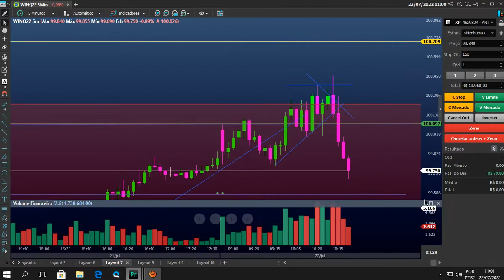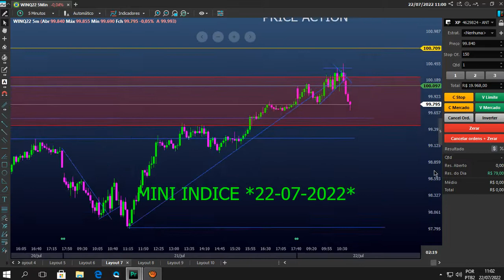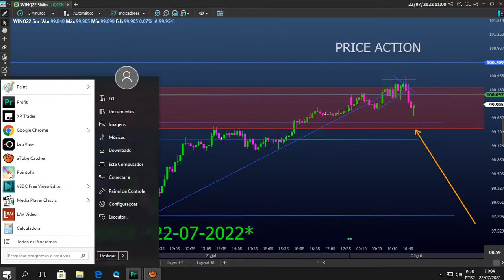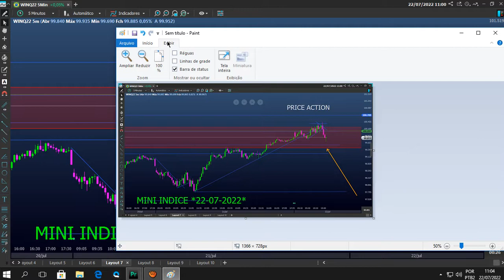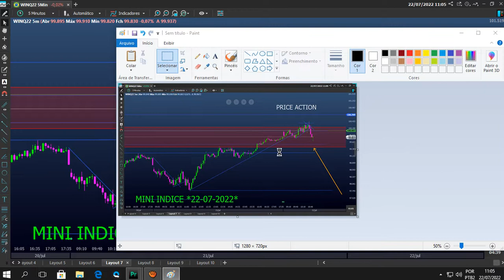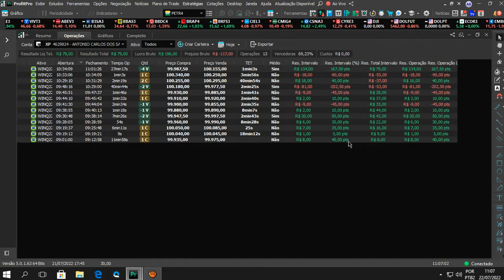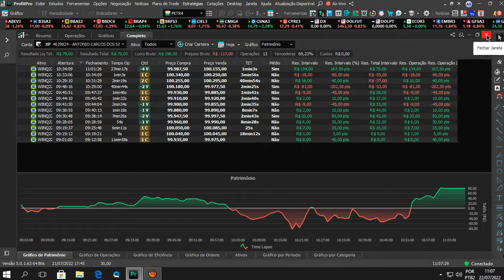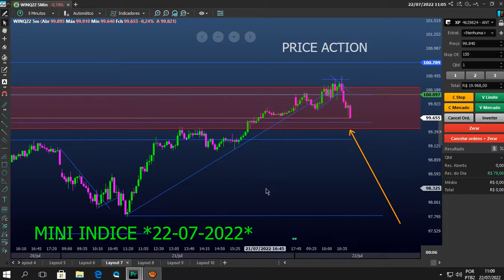MINI INDICE *22-07-2022 * OPERAÇÕES 13 * DAY TRADE * OPERACIONAL PRICE ACTION * M.C.T*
Carlinhos Trader
Seja membro deste canal e ganhe benefícios: